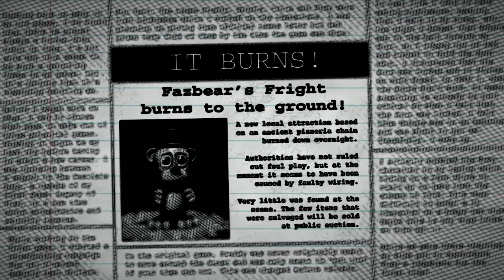Minecrafte Fnaf 3 nuit 5 Rp [FR]